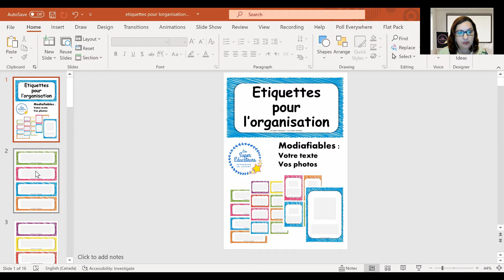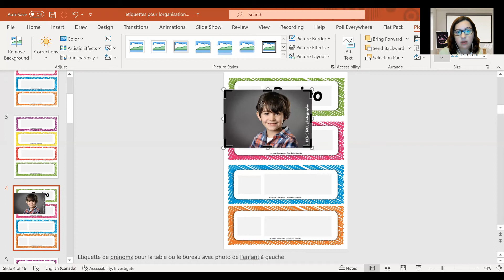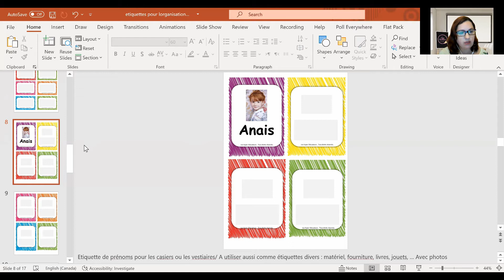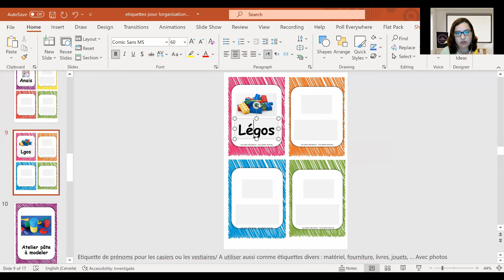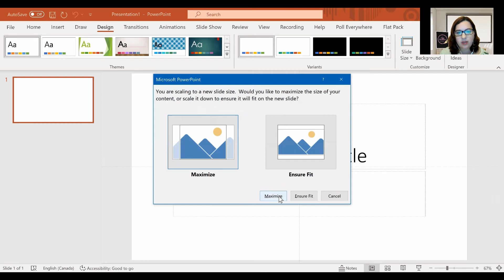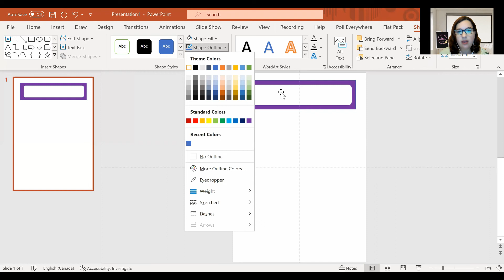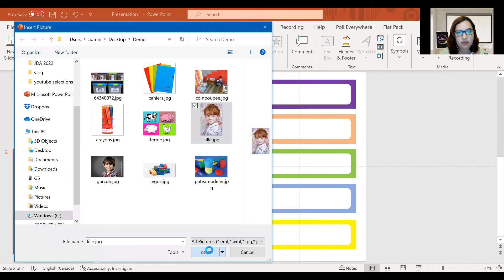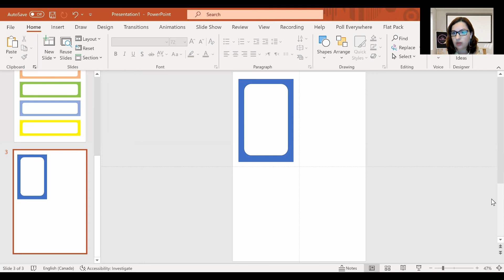Comment créer des étiquettes pour la classe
Tutoriel facile avec PowerPoint

Vous avez aimé les modèles d'étiquettes que j'ai utilisés dans le tutoriel ? vous pouvez vous les procurer sur l'un des 2 liens suivants :

Merci